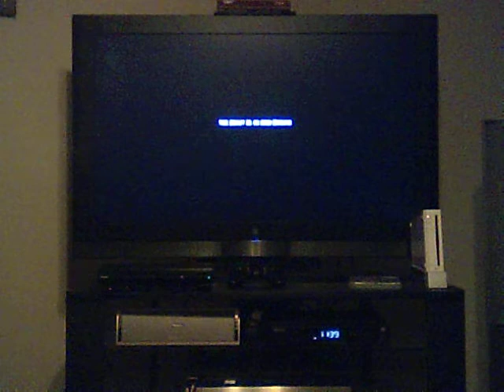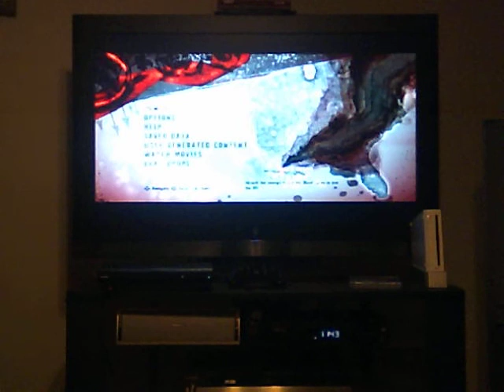Infamous 2: Messing Around Episode 1: Starting Off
The first video about me messing around in Infamous 2. hope you enjoy!